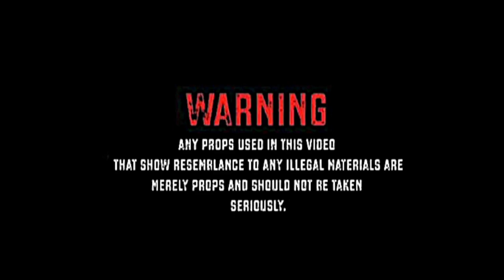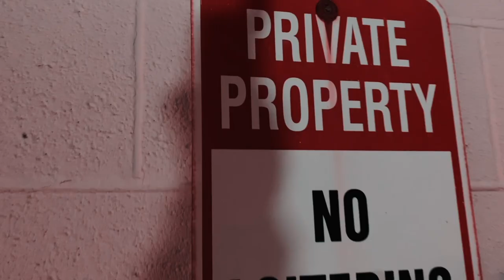RTE Krose - Goblin feeling (MusicVideo)ShotBy